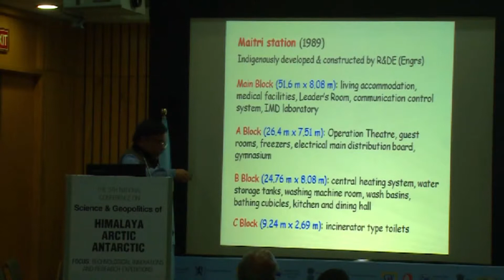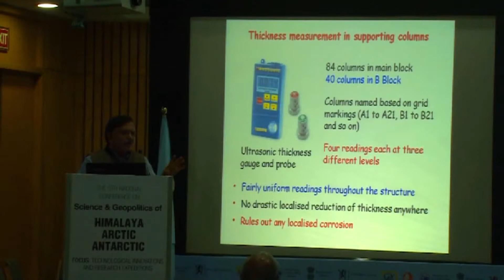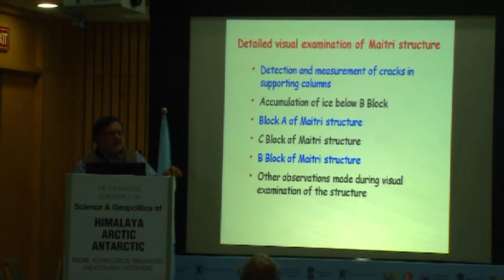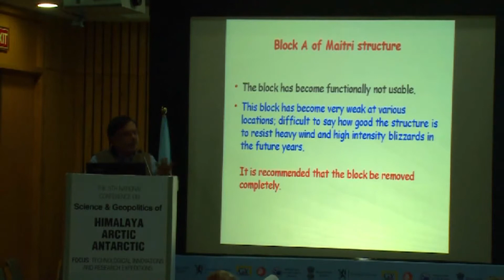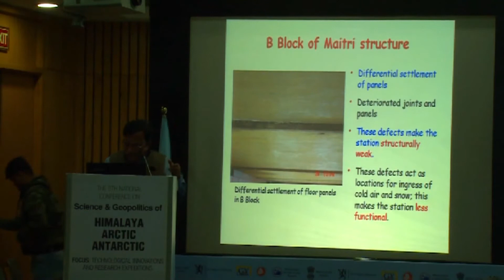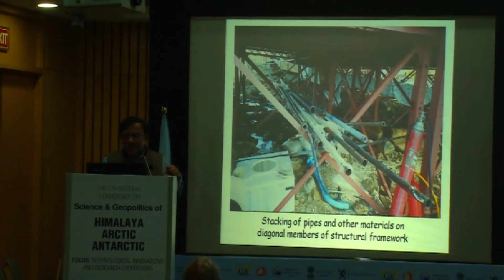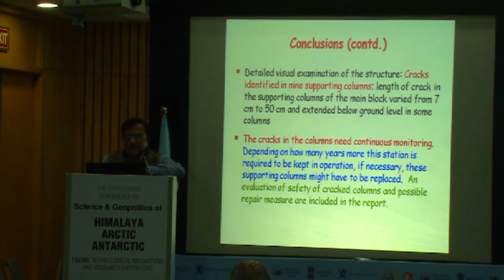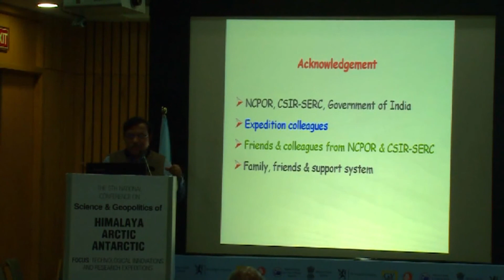Dr.Raghava G|Structural assessment of the second Indian Research Station|SaGHAA 2019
Since the Maitri station
had outlived its stipulated
life , two scientists from
CSIR-SERC and Engineers
India Ltd. were asked to
carry out the structural
assessment of the Maitri
Station during January-
March 2004. Dr. Raghava spoke about the structural
assessment of the second Indian Research Station Maitri in
Antarctica and need for its replacement. During the visual
examination of the supporting structure, cracks were
identified in some supporting columns. An evaluation of
safety of cracked columns was made and possible repair
measures were suggested. The analysis showed that the
structure was sensitive to dynamic wind action.